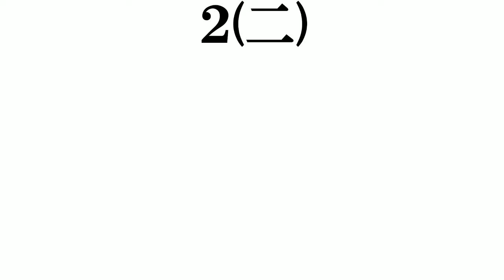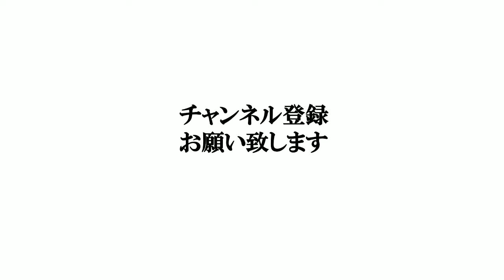【芥川龍之介の小説】打線組んでみた